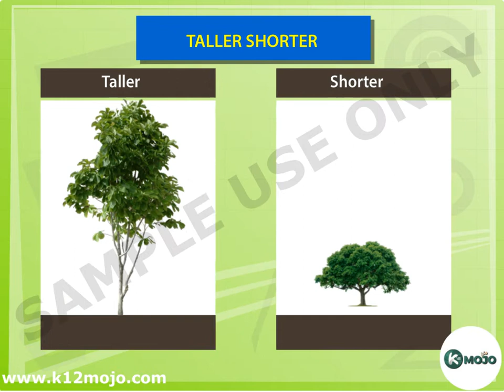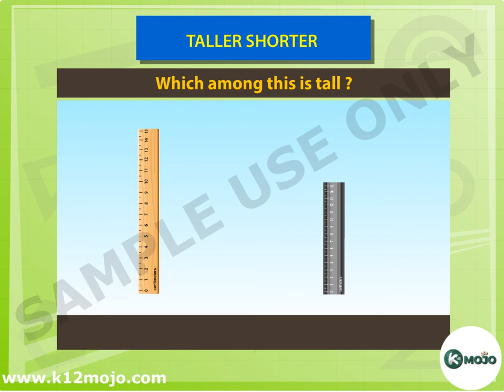Taller and Shorter | Class 1 Math | Elementary